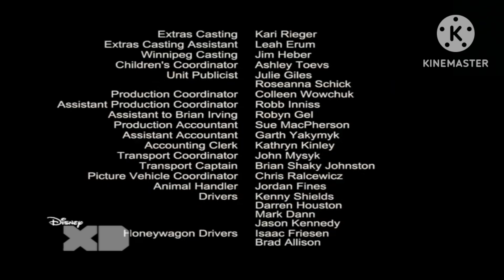Disney XD Scandinavia - BUNKS (2013) - End Credits (For NextDisneyChannel)